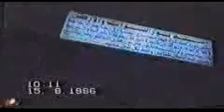القارئ الشيخ محمد عبدالعزيز حصان - سورة سبا وفاطر